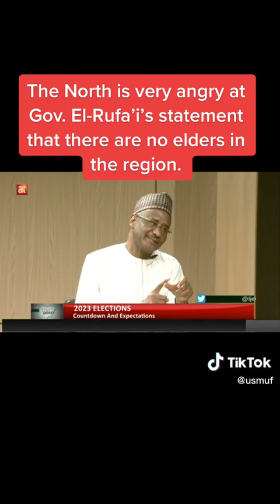EXPOSED: How El-Rufai Is Working Against Tinubu In The North.